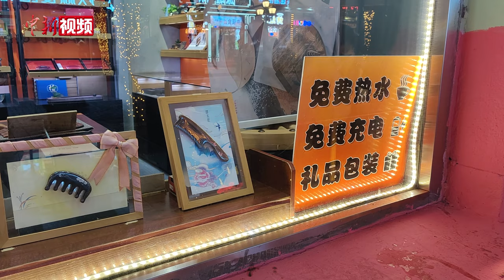哈尔滨冰雪旅游爆火：“热情”成为评价高频词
这个冬天，黑龙江哈尔滨依靠丰富的冰雪资源和真诚待客的创新举措，成为2024年第一个“网红”城市，全国各地特别是南方游客纷纷奔赴“冰城”，赏冰乐雪，感受东北文化。

近日，记者走进哈尔滨多个热门景点进行探访。记者在中央大街看到，部分商家已经开始主动为游客提供热水、充电宝、顺风车等服务，在索菲亚广场，舒适的“温暖驿站”也已经投入使用。据悉，哈尔滨元旦假期迎来超300万游客，实现旅游总收入近60亿元。在热度的背后，游客们更感受到这座城市的温度，采访中，“热情”成为评价高频词。